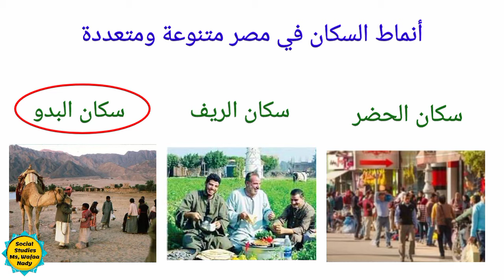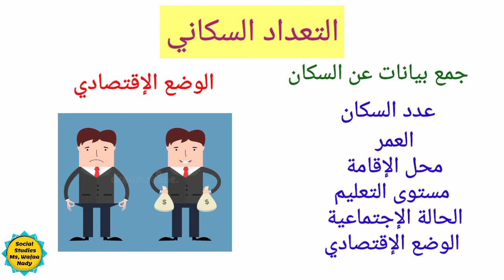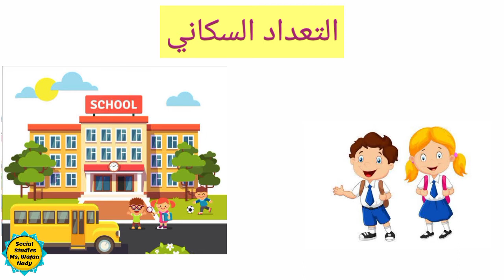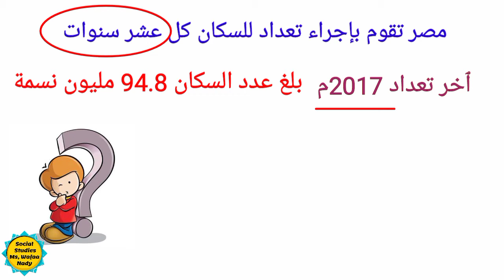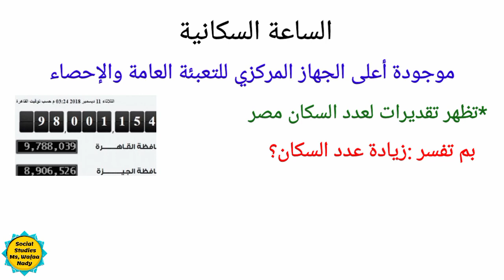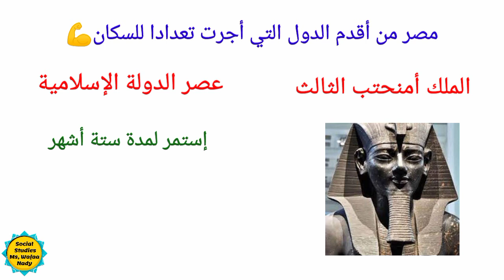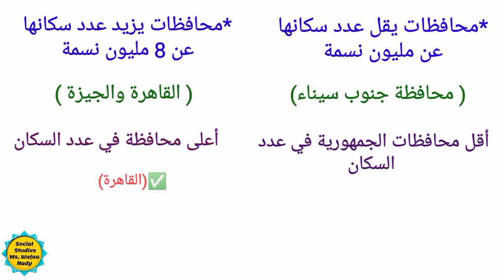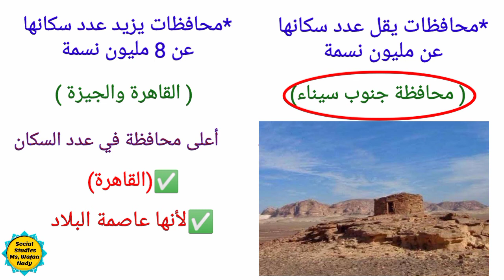الصف الرابع الإبتدائي أنماط سكان بلدنا ج1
أنماط سكان مصر
سكان الحضر
سكان الريف
سكان البدو
تعريف التعداد السكاني
أهمية التعداد السكاني
تعريف الساعة السكانية
توزيع السكان علي خريطة مصر